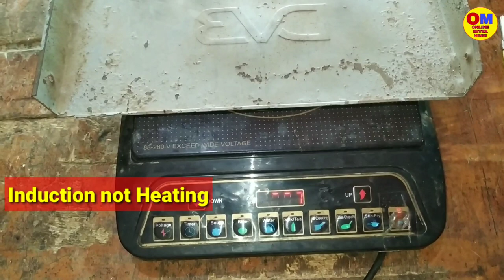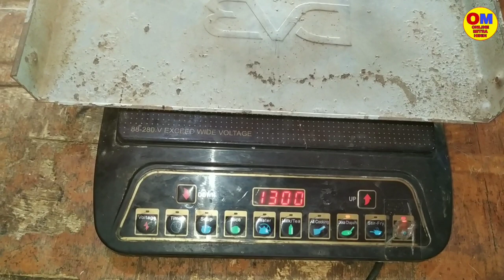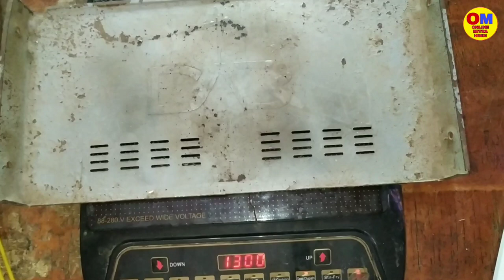Induction Cooker ( Cooktop ) not Heating, Display OK इंडक्शन कुकर गर्म नहीं हो रहा है कारण और समाधान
How to fix any induction cooker ( cooktop ) not heating? All the reasons behind not heating or low heating problem. Induction cooker not heating fault repair step by step procedure. Which components are faulty or responsible for not heating issue in induction cooker. All brand induction cooker, cooktop not heating, low heating problem solution in this video step by step process.

Friends Kisi bhi company ke induction cooker cooktop Mein bartan Garam Nahin ho raha hai to Uske Piche kya Karan hai aur is fault ko kaise fix Kiya Jata Hai is problem ka kya Samadhan Hai is video me aap janenge. Induction cooker cooktop Agar Garam Nahin ho raha hai to kaun sa components kharab ho sakta hai uska pura detail is video mein aap janenge.

Note : Be careful while working with electricity it can be dangerous.